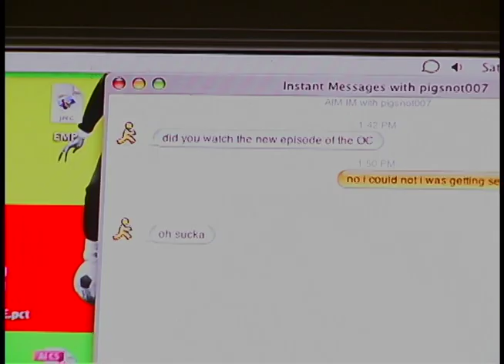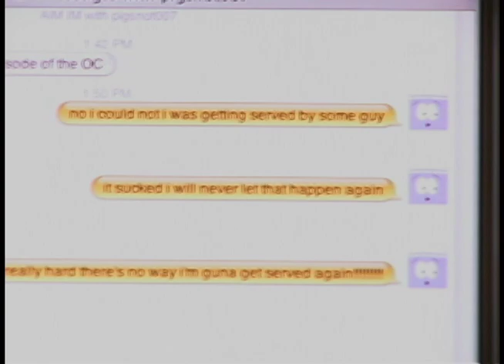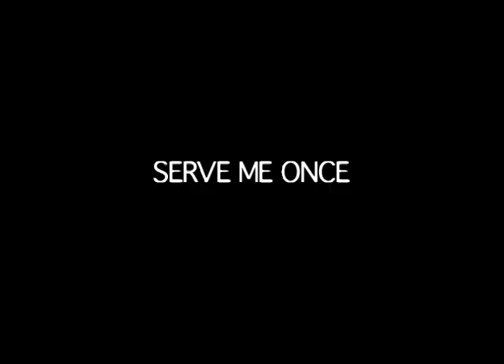U suka' aint got nuthin on me